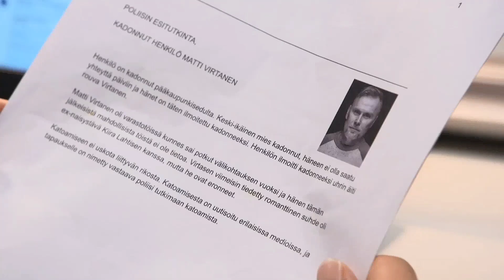Nella & Kristian 90